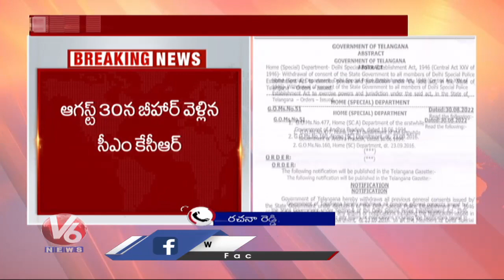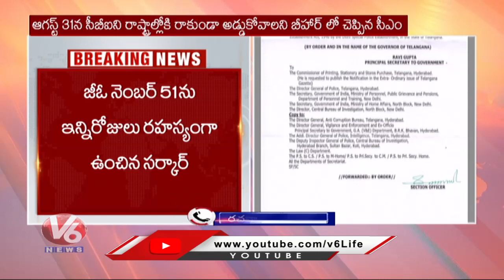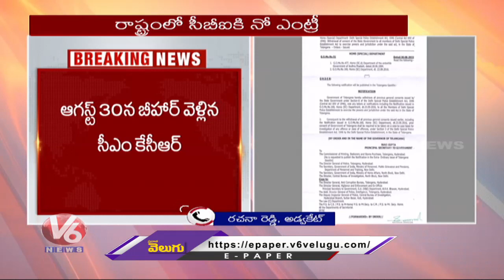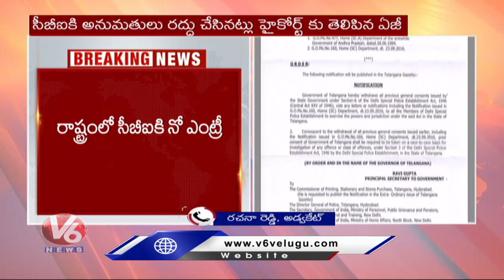Advocate Rachana Reddy About GO 51 In Telangana | No Entry For CBI In Telangana | V6 News